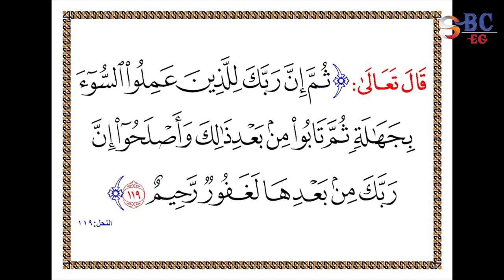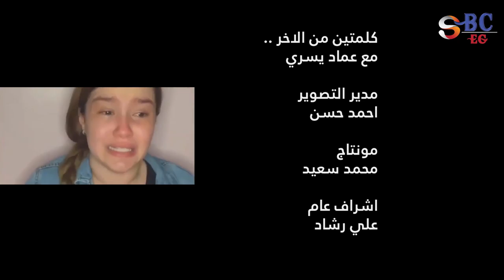معقول اب يعمل كدا مع عماد يسري .. كارثه!! | SBC EG